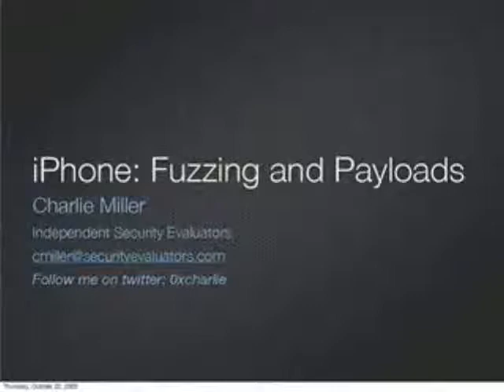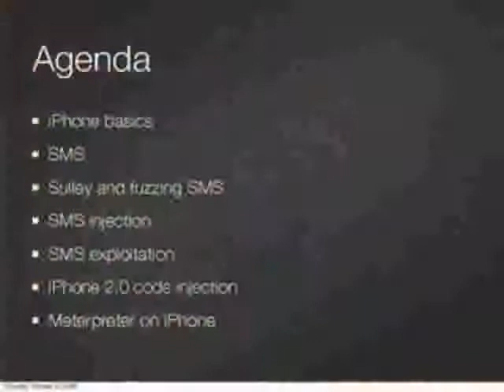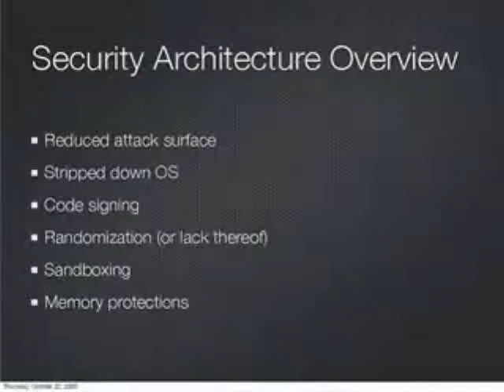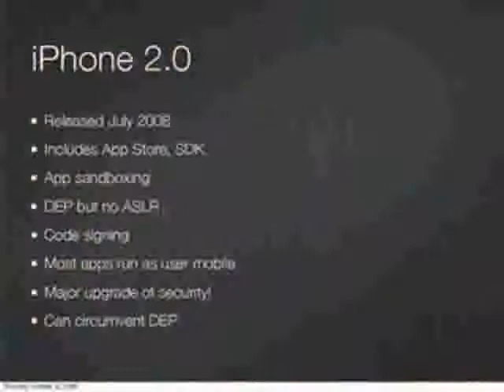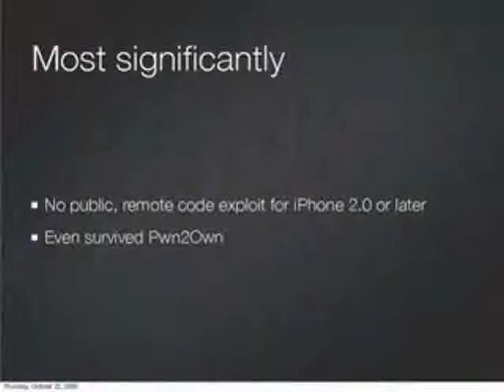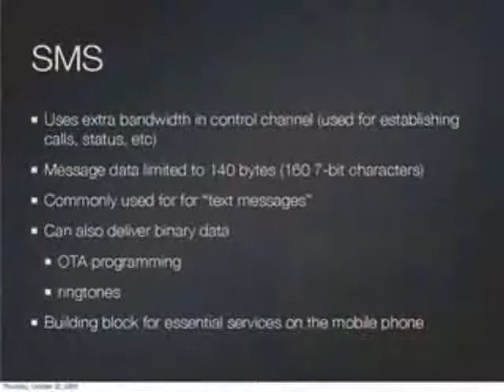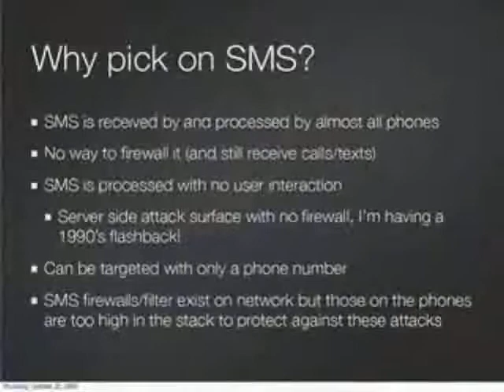BlueHat v9: iPhone SMS Hacking with a Touch About Payloads 1/5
Clip 1/5
Presented by Charlie Miller, Principal Analyst, Independent Security Evaluators

This talk will briefly introduce the the iPhone security architecture, demonstrating how to perform automated fuzzing on the device including SMS fuzzing. It will outline the SMS vulnerability Charlie Miller found and how to exploit it and will talk about exploit payloads and what attackers can do once they get control.